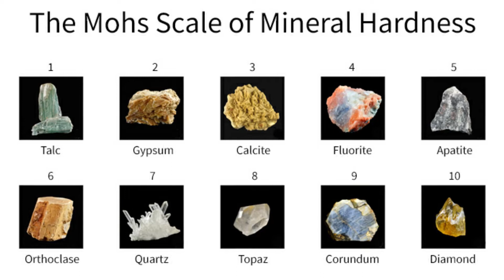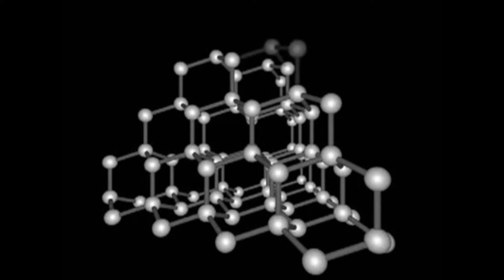What is the hardest substance on the earth ?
Diamond is a solid form of pure carbon with its atoms arranged in a crystal. Solid carbon comes in different forms known as allotropes depending on the type of chemical bond. The two most common allotropes of pure carbon are diamond and graphite. In graphite the bonds are sp2 orbital hybrids and the atoms form in planes with each bound to three nearest neighbors 120 degrees apart. In diamond they are sp3 and the atoms form tetrahedra with each bound to four nearest neighbors. Tetrahedra are rigid, the bonds are strong, and of all known substances diamond has the greatest number of atoms per unit volume, which is why it is both the hardest and the least compressible. It also has a high density, ranging from 3150 to 3530 kilograms per cubic metre (over three times the density of water) in natural diamonds and 3520 kg/m3 in pure diamond. In graphite, the bonds between nearest neighbors are even stronger but the bonds between planes are weak, so the planes easily slip past each other. Thus, graphite is much softer than diamond. However, the stronger bonds make graphite less flammable.

In diamond, these electrons are shared with four other carbon atoms to form very strong chemical bonds resulting in an extremely rigid tetrahedral crystal. It is this simple, tightly-bonded arrangement that makes diamond one of the hardest substances on Earth.